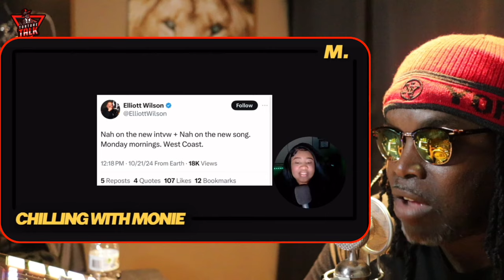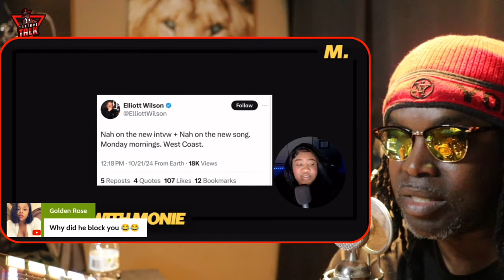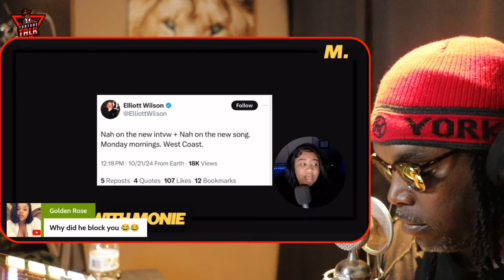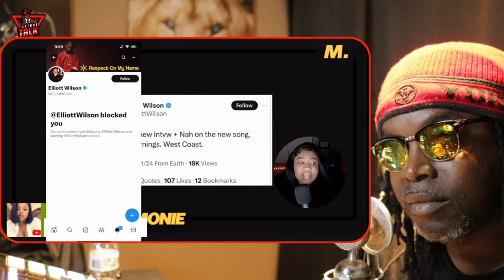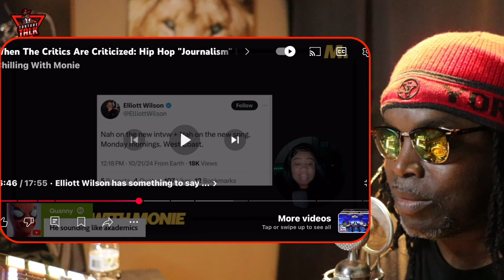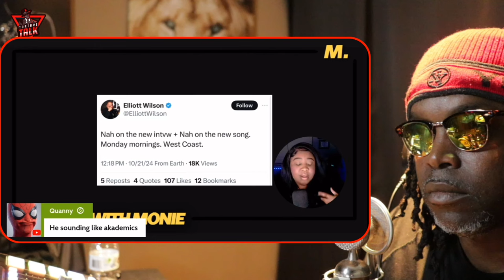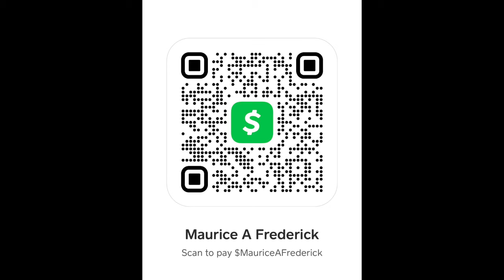Why people don’t trust Elliott Wilson ￼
“TCBATTLES”🤺
“Shadowcoradio”🎼

Source without my commentary @ChillingWithMonie

Show some ❤️ 👇🏽👇🏽